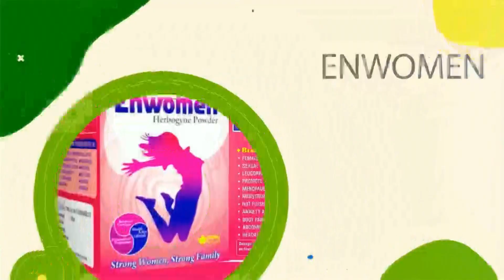15Mar | International News | Duniya Ki badi 05 Khabrein Aur Political Hungama | Viral News Live